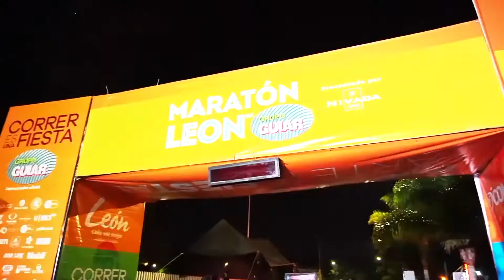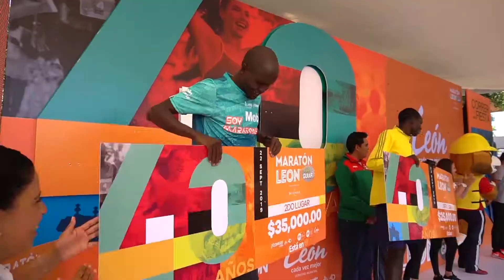Maratón León Guiar 2019.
Así se vivió la gran fiesta del Maratón León Guiar en su edición 40.